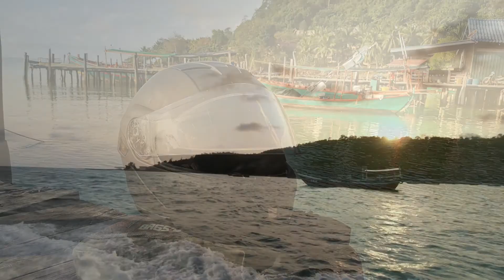Kambodscha Abenteuer Motorrad Reise – Koh Rong & Preah Monivong National Park, Episode 09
Ein bisserl chillen auf der wunderbaren und gleichzeitig schrecklichen Insel Koh Rong im Kambodscha. Ausgeruht wollen wir wieder aufs Festland und erleben wieder ein Abentuer. Diesesmal geht der schiffsmotor mitten am Meer kaputt.
Irgendwie schaffen wir es aber auch diesesmal und düsen mit inseren Honda Cubs weiter zum Preah Monivong national Park. Genießen dort die tollen kurven in den Bergen, bevor wir weiter nach Kampot fahren, in die Stadt wo der Pfeffer wächst.